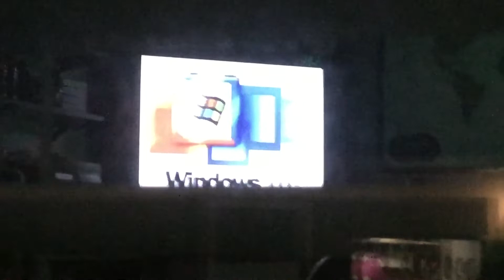Windows 2000 on the TV